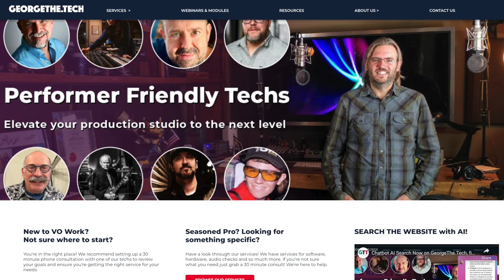GTT habla español con Humberto Franco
Reserva un tiempo con Humberto Franco, miembro del equipo de George The Tech, para hablar sobre tus necesidades técnicas, resolver problemas y recibir recomendaciones para mejorar tu equipo y la acústica de tu estudio. También puede ayudarte a resolver la creciente lista de preguntas que has acumulado, y ayudarte a decidir QUÉ COMPRAR (o qué no comprar).